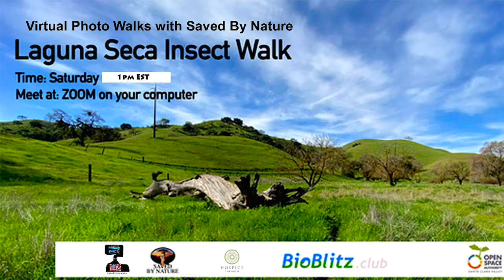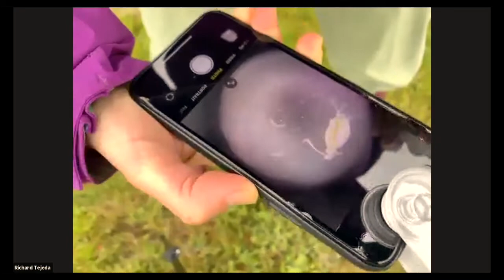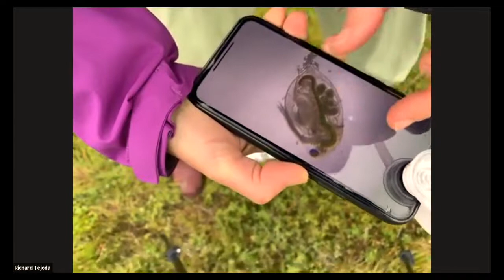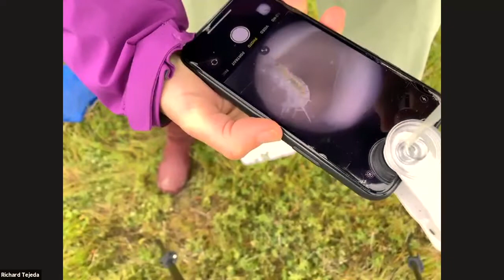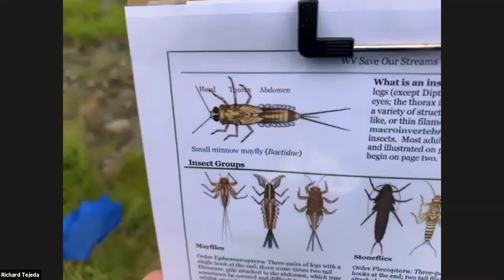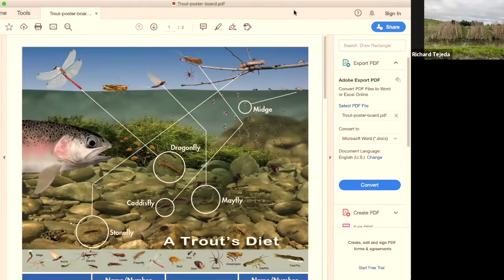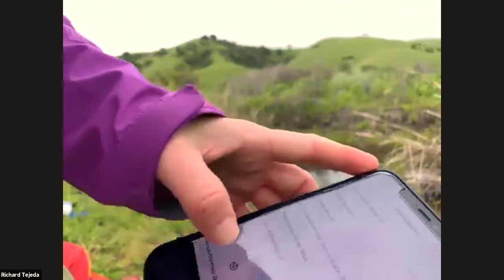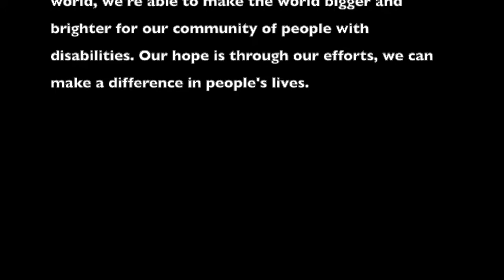Laguna Seca Insect, Saved By Nature, Santa Clara Valley Open Space Authority & Virtual Photo Walks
This Virtual Photo Walks event is with by Santa Clara Valley Open Space Authority a community partnership with Saved By Nature and Virtual Photo Walks to bring you virtual nature from the safety and comfort of your home. The Laguna Seca Insect Walk led by Entomolgist Merav Vonshak  & Richard Tejeda

Virtual Photo Walks - Virtual Photo Walks Japan is a free program, with with Hospice Toronto.
Our mission, is to enable those who are immobilized by disability, illness, age or those facing end of life challenges to escape their isolation and re-engage with society virtually.
Those whom we will service learn to use mobile video chat tools to virtually participate in events in selected locations around the world, and then use those same tools to engage with their family, friends and to more efficiently interact with their caregivers.
Virtual Photo Walks is a free service, a cause that uses smart phones and video conferencing to enable people isolated by illness or disability to travel the world in real time.
Thanks to our technology partners and a group of dedicated virtual volunteer guides from all over the world, we're able to make the world bigger and brighter for our community of people with disabilities. Our hope is through our efforts, we can make a difference in people's lives. What we do. Watch the movie made about Ayane and VPW she lives in Japan and is bed bound, she can only blinks to communicate.
Could you like our page and share in messenger to someone you know living with disabilities or illness.
If you're living with a disability or illness, ask to join our closed group to be invited to our VPW EVENTS
Please as the first step install the video conferencing app we use.
I will then send you a link so we can do a test.
@John Butterill
Ayane - Discovering the World"
Ayane's story:
"To Know, To Care, To Act"